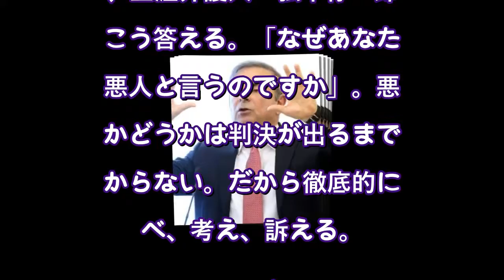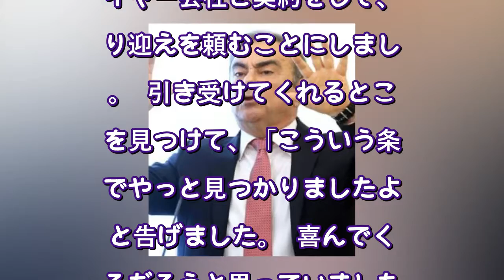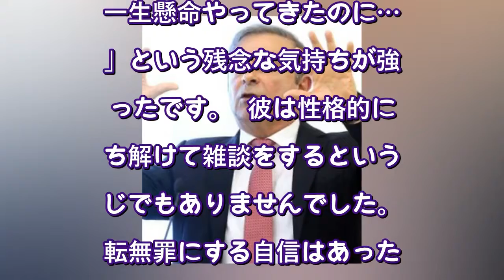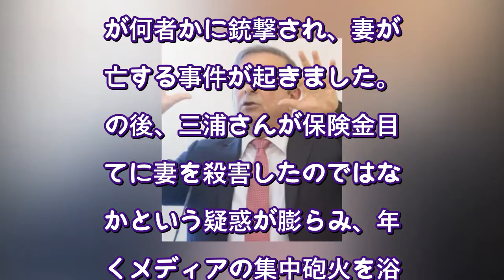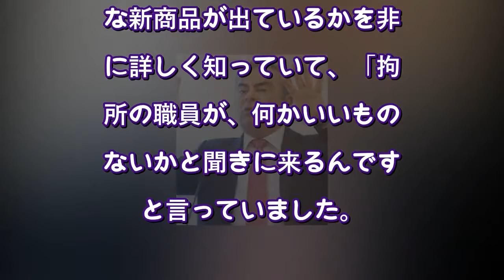メディアが報じない…日産ゴーン事件の弁護人がいまだから明かせる「あの時の後悔」（現代ビジネス） - Yahoo!ニュース